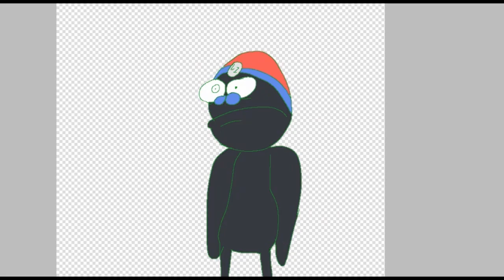Dibujo homenaje a Pizza Tower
Aunque solo jugué la versión beta, Pizza Tower es un juego fresco de diseño original, animación fluida, excelente soundtrack y una exageración que le da un toque único. Por ello, mi calificación para este juego la reflejo en el video junto a mi avatar, la cual suelo dar a aquellas obras sobresalientes y originales. (Por favor, esto es serio.)

Pizza Tower es propiedad de Tour De Pizza.
El personaje, Lector-Z, es de mi autoría (aunque hoy está en estilo PT).
Música de fondo: "Behind One´s Back (live)" de la banda chilena Dogma.

Programas usados:
Dibujo: Ibis Paint X